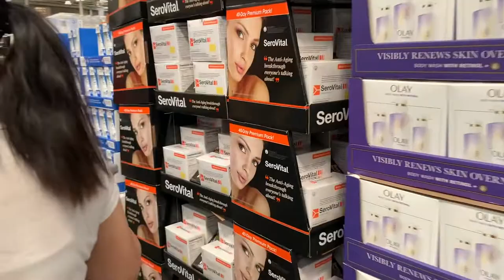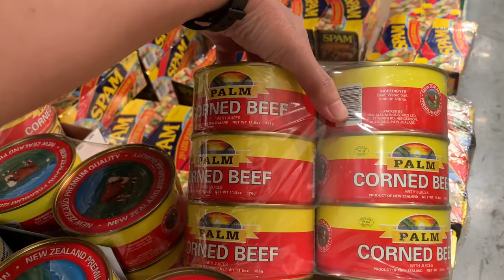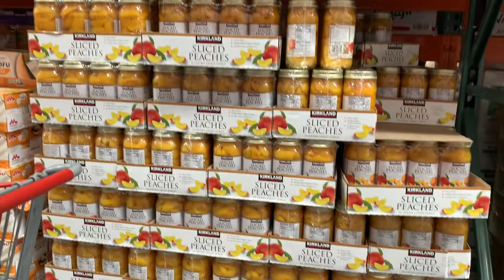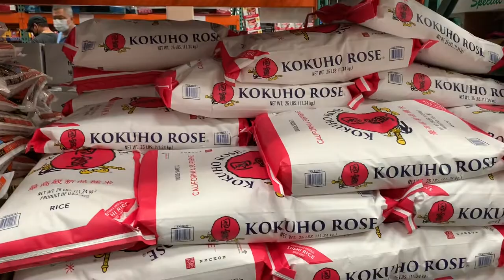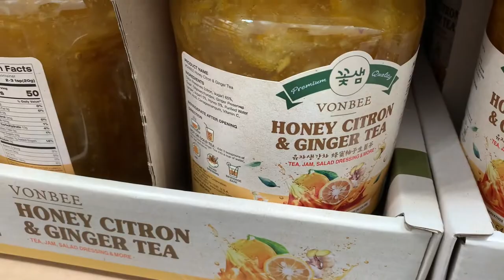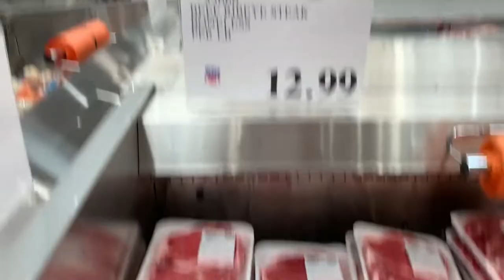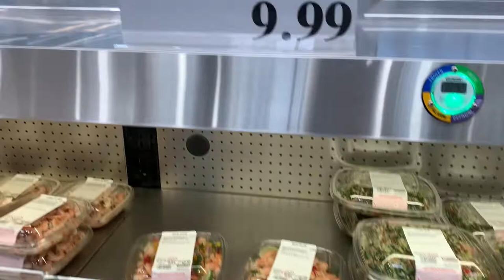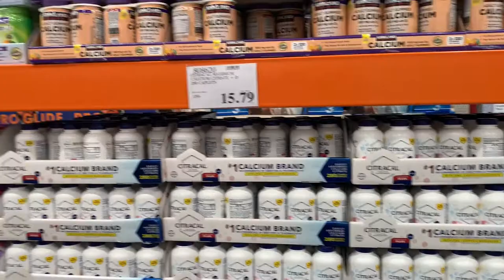Grocery Shopping at Costco